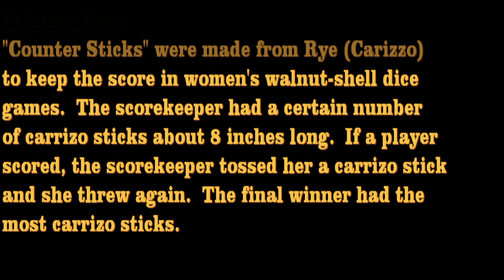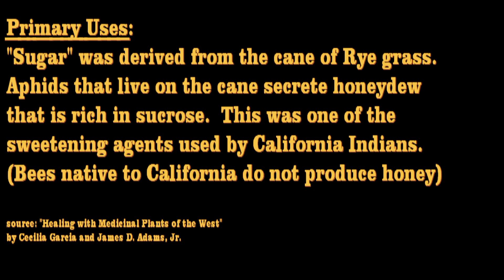Native American Plants - GIANT WILD RYE use by the Chumash People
Giant Wild Rye (Leymus condensatus) is a native bunch grass that can reach heights of up to 10 feet.  Rye grass grows in canyons and woodlands below 4500 feet.  It often follows fire after a burn.   Rye grass was utilized by the Chumash people for light arrows, and for lining huts and thatching mats.  Chumash women made counter sticks from Rye grass that was used for keeping score in dice games.  Honeydew left by aphids on the cane stems was collected and processed for sugar.

Giant Wild Rye is often referred to by its Spanish name, Carrizo.  The various Chumash tribes referred to Rye grass as shtemelel, shakh, tqmimu' and shtemele.